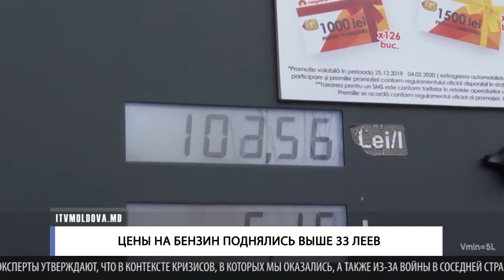ЦЕНЫ НА БЕНЗИН ПОДНЯЛИСЬ ВЫШЕ 33 ЛЕЕВ